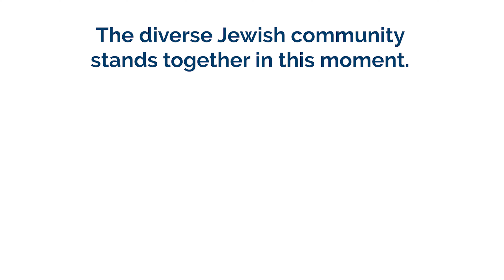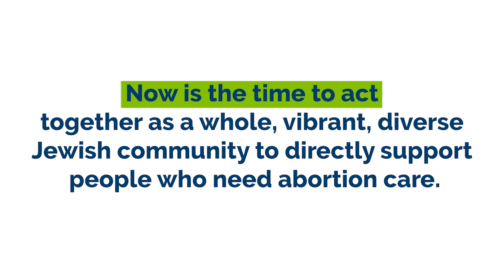The Jewish Rally for Abortion Justice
On Tuesday, May 17, thousands of National Council of Jewish Women advocates, allies, clergy, leaders, partners, and over 150 Jewish organizations representing every denomination of Judaism came together in our nation’s capital at The Jewish Rally for Abortion Justice to make one thing clear: ABORTION ACCESS IS A JEWISH VALUE.

First we rallied, but now we act. NCJW’s Jewish Fund for Abortion Access in partnership with the National Abortion Federation will provide direct support to people seeking abortion care through the nation’s largest abortion hotline, case management, coverage of travel and related expenses, and medical care.